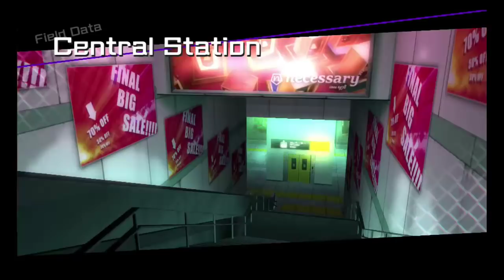Casual Room w/ HallowHaven (OR/ES), OrochiFame96 (YU/JI), Unsafeonhit (BB/CR), and Betadood (HY/RA)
Fun casual matches in BBTAG with high level play w/ CEO 2018 BBTAG Champion and multi-game threat OrochiFame96, NY locals UnsafeonHit and HallowHaven, and Dallas' finest, Betadood!